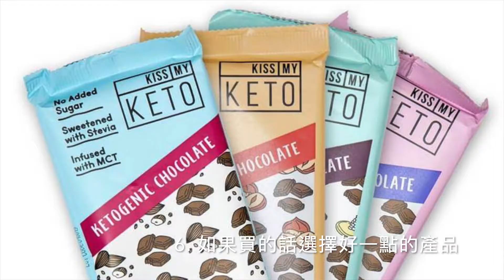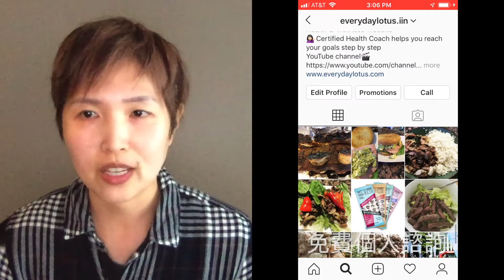怎麼做生酮欺騙天/餐？教你減低傷害的重點。生酮 | 間歇性斷食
Use EVERYDAYLOTUS Save 10%
全世界運送

美國認證 健康教練 營養顧問 為您服務
許Cindy教練來自舊京山有高科技電腦碩士學位
免費諮詢